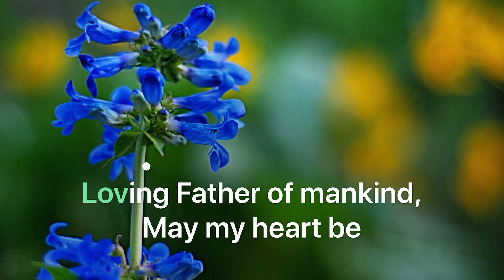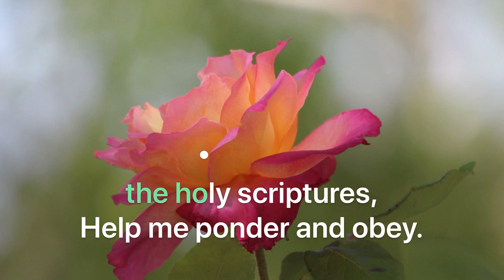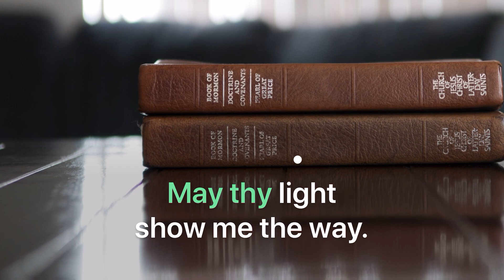As I Search the Holy Scriptures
Sing Along
July 20–26 (Alma 36–38)
“As I Search the Holy Scriptures” Hymns, no. 277